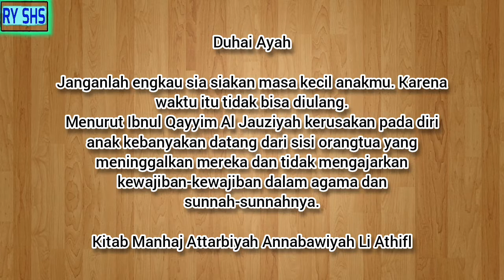Curhat seorang anak kepada ayahnya. new video #2022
follow FB : rivi lesmana